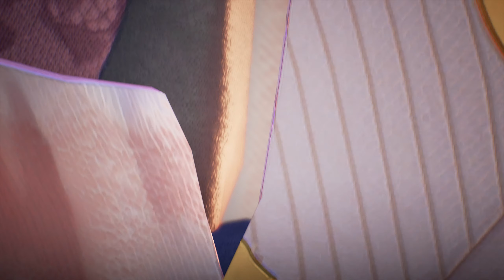#081 Almeidrea Boss Fight | Tales of Arise [Hard Mode]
Tales of Arise (テイルズ オブ アライズ Teiruzu obu Araizu?) is an Original Title in the Tales series. It was announced on June 9, 2019, during Microsoft's E3 2019 presentation. First information regarding the game leaked on June 7, 2019, and quickly spread over the Internet. The game was initially announced with a release window set for 2020, but on June 25, 2020, it was announced that Tales of Arise would be released after 2020, but no specific date was provided. On April 21, 2021, it was announced that the game would be released on September 10, 2021. It is a first Original Title to have a simultaneous release across the world. Its characteristic genre translates to the "Telling the Dawn of the Heart RPG" (心の黎明を告げるＲＰＧ Kokoro no Reimei wo Tsugeru RPG)